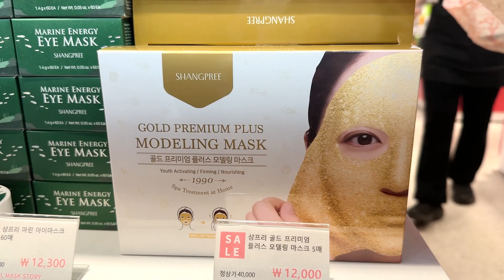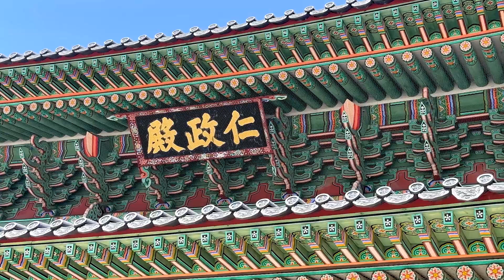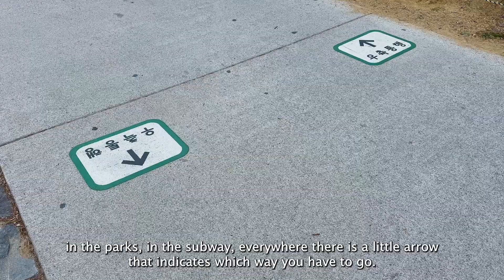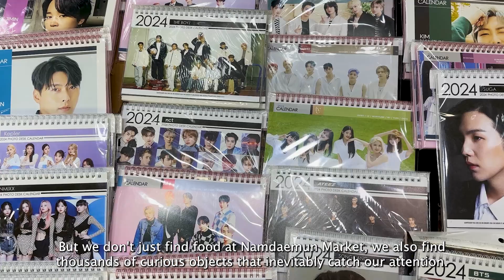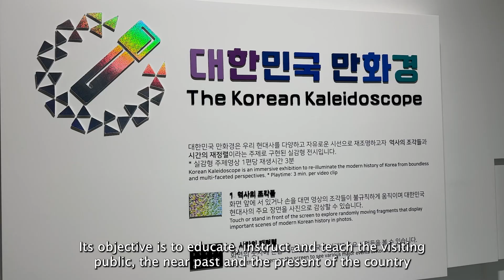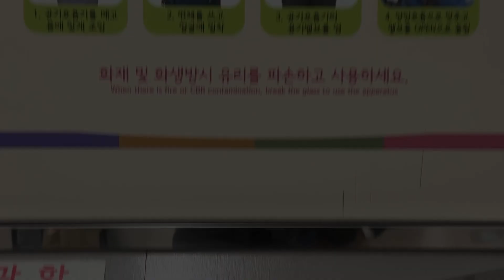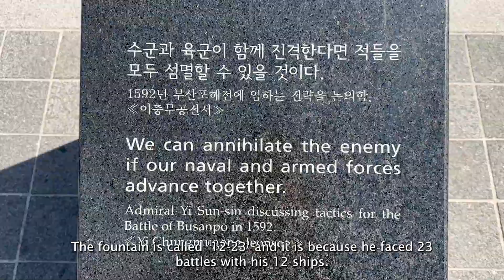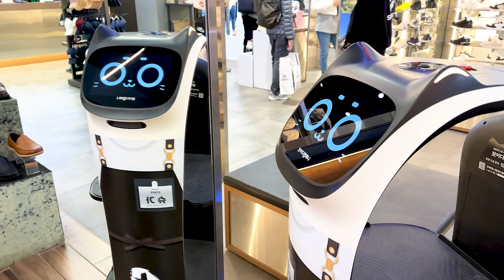SEÚL, DESCUBRIENDO LA CAPITAL DE COREA DEL SUR - PARTE 2 | La Gracia de viajar #62 ✈️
En este nuevo capítulo, continuaremos recorriendo la impresionante Seúl.

En el anterior, nos dejamos maravillar con sus imponentes palacios y la forma en que han sabido combinar de una manera tan armónica la arquitectura antigua y moderna.

Nos queda algún palacio todavía por visitar, mercados para probar su fantástica gastronomía, parques donde verán un adelanto de los cerezos en flor, que ya vienen en el siguiente capitulo, museos, y algo muy esperado: conoceremos por qué dicen que Seúl es la capital del skincare.

Soy María Gracia Subercaseaux y este es mi programa: La Gracia de Viajar.

Todas las imágenes son grabadas con iPhone 14 Pro Max.